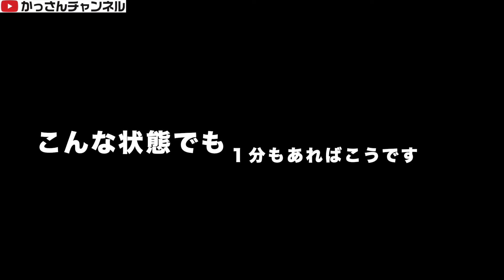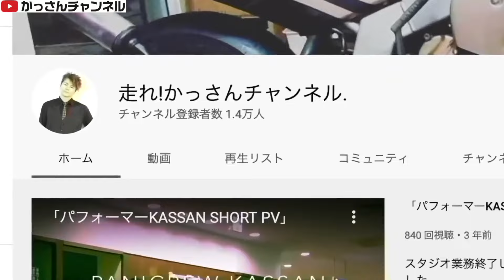スズキレッツ２「エンジンがかからない」〜初爆も排圧もない〜最後の確認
バイク引取や買取相談、グッズ販売はこちらまでメールお願いします

まで

MDF_PANI_KASSAN

PaniCrew_Kassan